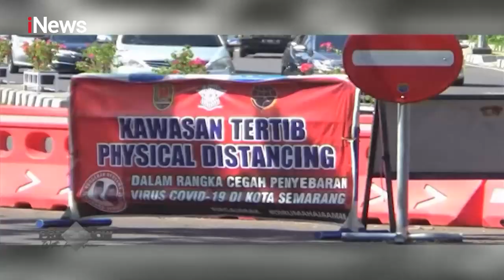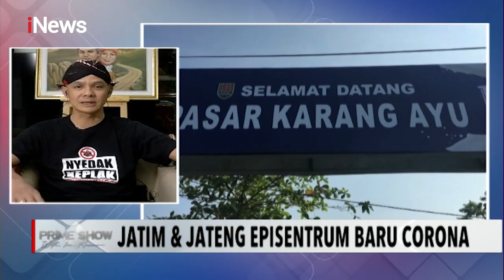Ganjar Pranowo: Perusahaan Jateng Wajib Rapid Test Part 03 - Prime Show With Ira Koesno 09/07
Ati Ati Lan Waspodo Jatim & Jateng